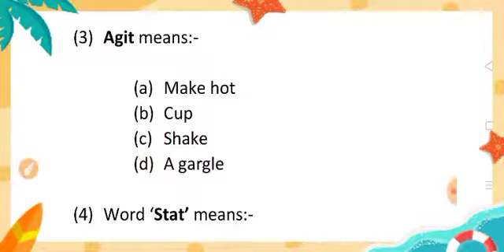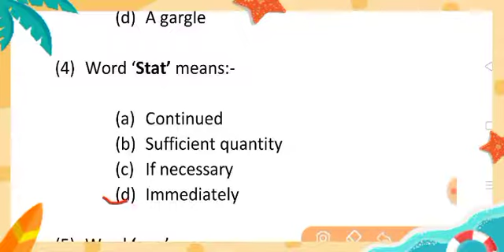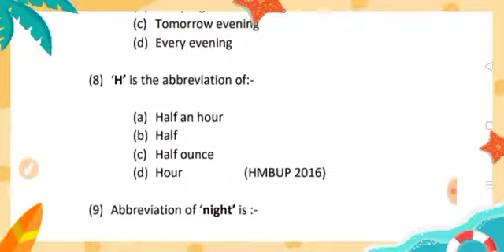4 !!Abbreviation Part -1!! homoeopathy md question paper !! Homoeopathic Pharmacy !!Ayush Pharmacist